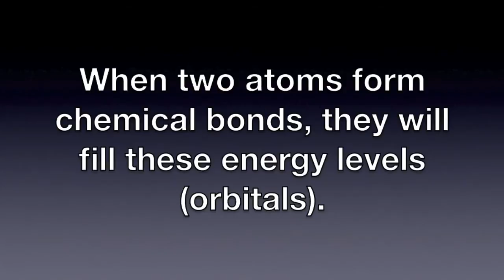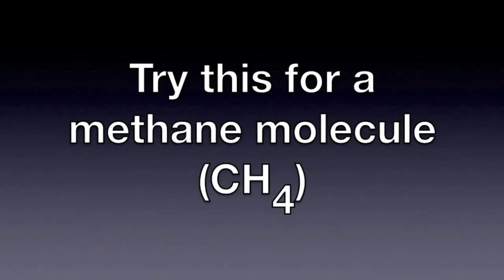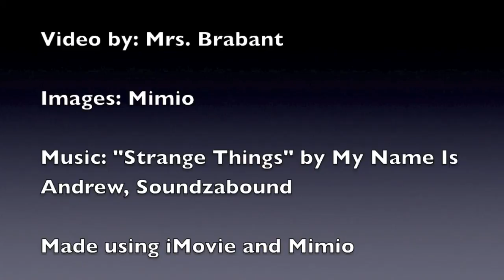How Atoms Bond